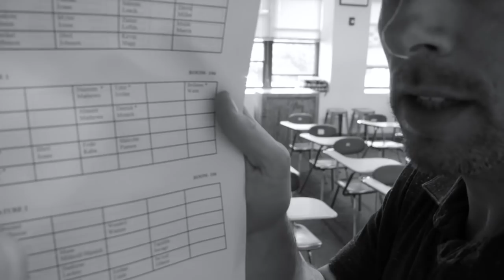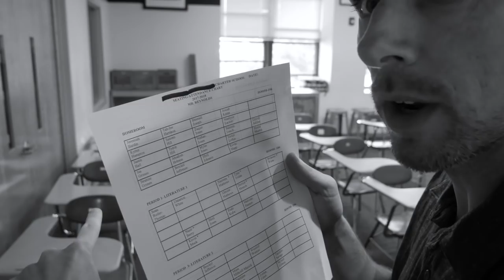How I Set Up My Seating Chart | Teacher Tip Tuesday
I get asked a lot how I set up my classroom seating. Ultimately, I'd love to have a classroom filled with flexible seating, but we dream on a budget in our classroom. We make the best of it with what we have. Here's a quick clip on how we role in my classroom.

Follow us on:
iTunes: Real Rap With Reynolds
Instagram: real rap with the reynolds
Facebook Group: “Real Rap With Reynolds Teacher Talk"
Soundcloud: Real Rap with the Reynolds